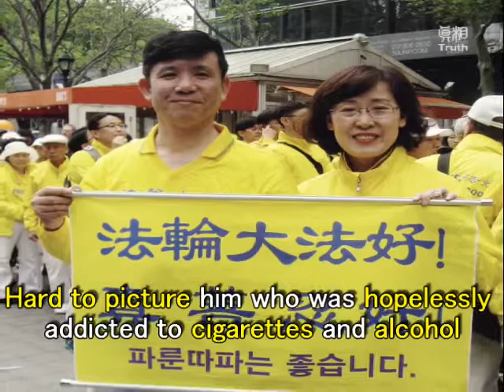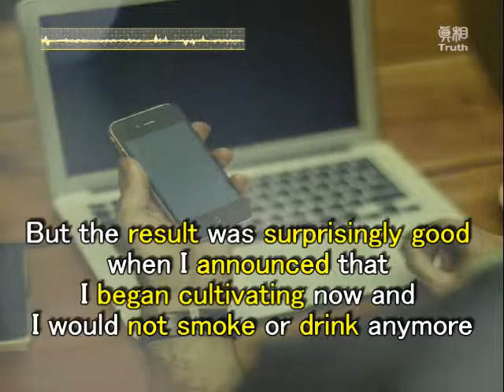Korea Telecom's Vice President, His Path of Freedom from Addiction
A pack of cigarettes, a bottle of hard liquor, plus beer, how did he quit his addiction? Let’s see his personal experience!
KiTae Jeong is the Vice President of Korea's largest telecommunication company "Korean Telecom".
He is responsible for the development of technology.  He is a sharp-minded, energetic individual with a healthy glow on his cheeks.
Hard to picture him who was hopelessly addicted to cigarettes and alcohol……